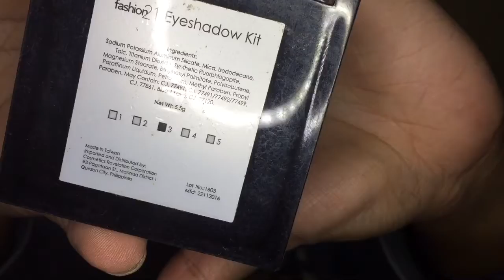MAKE UP KIT SWAP WITH MY COUSIN|Jittery Jean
Product that I used:
Nature Republic Soothing Gel Mist
Maybelline Baby Skin Pore Eraser
Mabelline Fit Me Matte + Poreless 125 Nude Beige
Maybelline Instant Rewind Age Concealer 130 Meduim
Maybelline Dream Satin foundation B3 Natural
EB Color Pencil Brown
Fashion21 Eyeshadow Kit #3
Maybelline Hyper Impact Liner
Maybelline Angel Falsies Push Up
Loreal Color Riche (I dunno what number)
Maybelline Colour Show Blush Fresh Coral
Maybelline VFace Duo Stick (Highlighter)
Maybelline Liquid Lipstick M12

Spread Love Babies ❤️